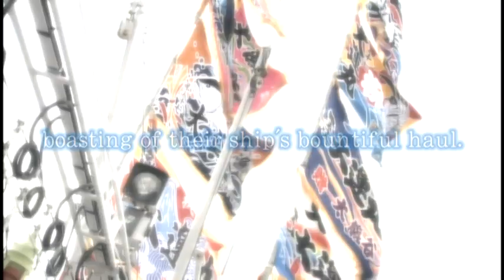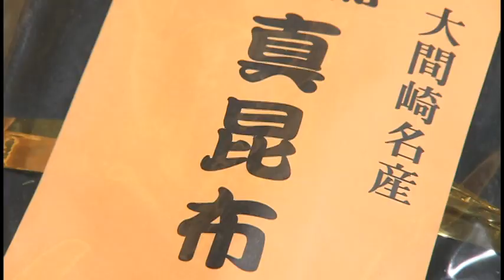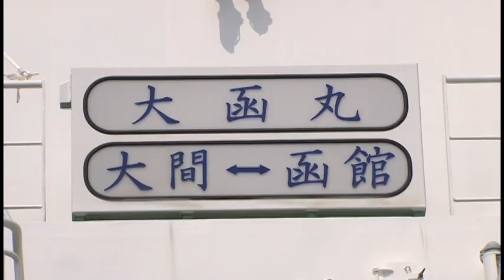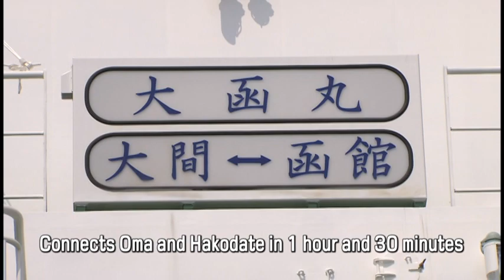Welcome to Oma!~Japan's most famous tuna town~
Ninety minutes away from Hakodate, Oma is the tuna pole fishing town, where our fishermen do battle with gigantic tuna on the open seas. In Oma, you can enjoy our various tuna cuisine.